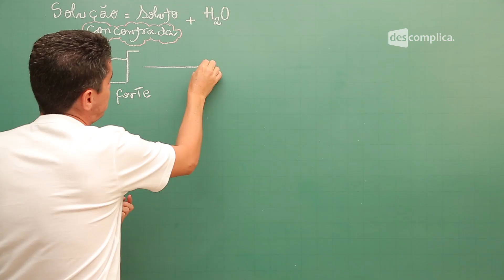Bizu de Química é com ele! - Alexandre Victer | Descomplica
Ainda não decorou todos os biricuticos? Então vem estudar Química com a gente!